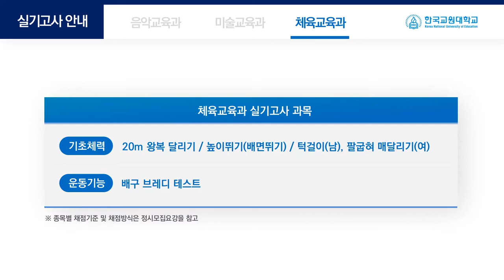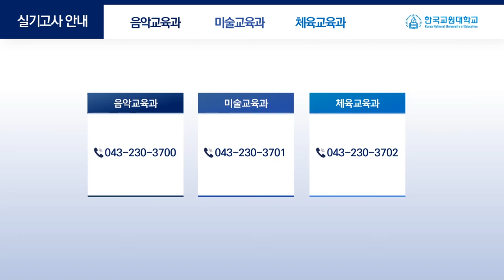[K_University]Korea National University of Education - 2021 Regular Admissions Practical Test Guide